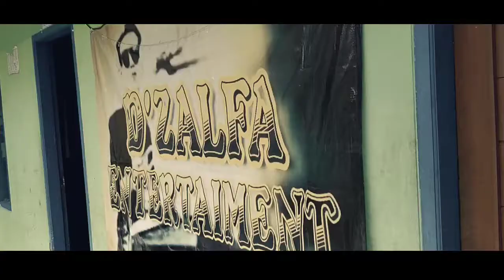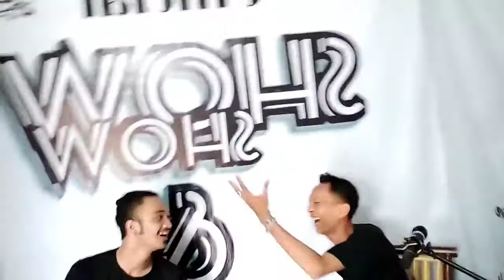PANIK!! RDN Project Ngacak ngacak studio JS show !!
Untuk informasi jasa hiburan videoshooting dll hubungi via